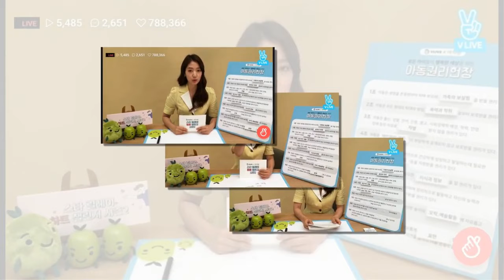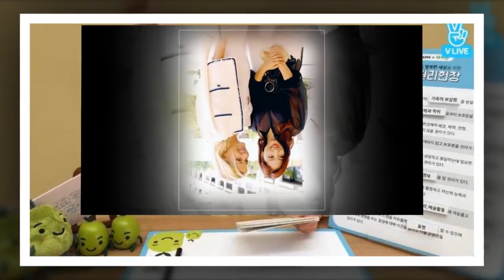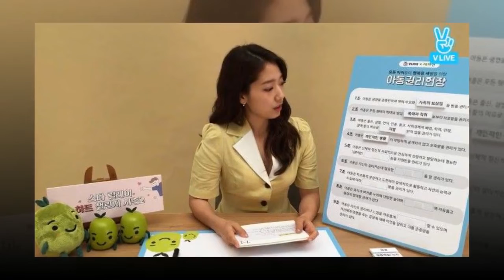Park Shin​​​Hye and CEO Nadja Swarovs​​​​​k i​Ssinz7